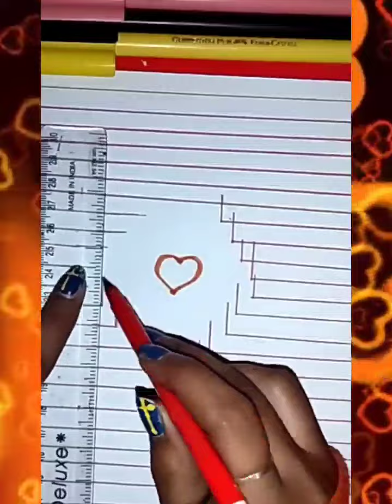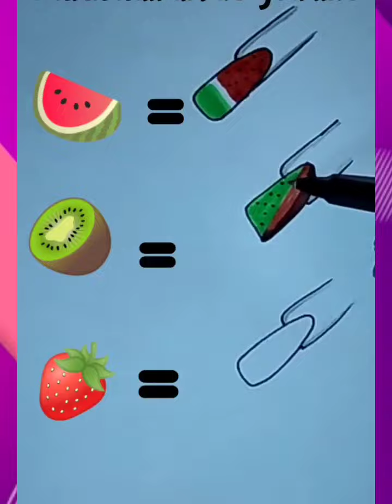ODDLY SATISFY VIDEO that will relax you creative art l fun art love art l tips and tricks art